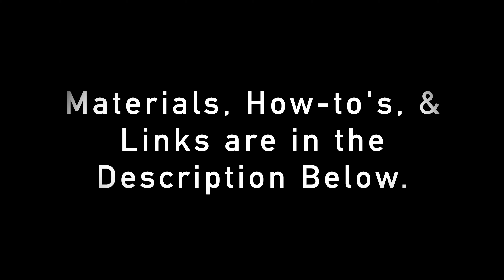The Ultimate Celebrity Halloween Tree Shocker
Guess Who? The Ultimate Celebrity  Halloween Tree Shocker
Welcome to Arts and Props with G L. It's "Happy Halloween in April!" Here is our first celebrity Christmas tree. Guess who the tree topper is.

Every April 1st, we will announce when our new celebrity Christmas tree will premiere. We would like to create a community where like-minded individuals share photos or videos of our creations. We are planning to open one of these two social media platforms to share decorations and celebrity and themed trees. Do you prefer Facebook or Snapchat?

Materials we used:
1. front and back Lighting (We are super happy with these lights so far.)
Onforu LED Flood Light 250W Equivalent 2500 LM 2 Control Way, Bluetooth RGBW Stage Lights with Remote&APP, 16 Million Colors 27 Modes, Uplights Music Synchronize, Timing, IP66 Spotlights for Events

2. Christmas Candle String Lights, 48Feet 50Pcs LED Candle Lights for Christmas Tree, Connectable Flameless Candle Lights with Clips for Xmas Tree Holiday Seasonal Celebration Decoration, Warm White

3. We used these red led twinkle lights. For green trees, it might work better to find a green cord instead.
kemooie 500 LED Red Valentines Day Lights, 164FT 8 Twinkle Modes and Memory Function Plug in Waterproof Tree Lights for Garden Tree Outdoor Indoor Valentines Decorations (Red)

4. saved 12Pcs Poinsettia Christmas Flowers Glitter Xmas Artificial Flowers with Clips& Stems Christmas Picks Tree Wreaths Ornaments New Year Wedding Party Decorations (red) sde321 (I bought black. It appears that they are not available right now.)

5. Led Lights with Remote, Small Underwater Tea Lights Candles Waterproof 1.5" RGB Multicolor Flameless Accent Lights Battery Operated Vase Pool Pond Lantern Decoration Lighting (10pcs)

How-To videos
6. Ornaments; Mercury Glass: How they pair with our Mod Podge and Crystal Ornaments for Fall and Winter (We added removable Blood to these for this tree. See the next one to make removable blood. )
8. Mod Podge Ornaments- Make your own decoupage ornaments.

Other materials
1. The head- acrylic paints, male foam head from Hobby Lobby or Michaels, Creative Paperclay to build up face from Michaels. The wig and hat were bought on Amazon.

Smiffy's Men's Hard Rocker Wig Blonde Long Tousled

Rubie's Costume Co Men's Uncle Sam Stovepipe Hat

2. the straight-jacket/tuxedo and spiders are made out of bubble wrap, and clear packing tape. I bought 12" and 5" balloons to wrap the bubble wrap around. We will make a how-to video later on.
3. Microphone- cardboard tube similar to a toilet paper roll, black duck tape, black acrylic paint, 2" foam ball, material for texture, and plastic spikes (see the signs with lights video details to find these materials.
4. The skeleton was bought at Michaels about 8 years ago.
5. Black ragged drapery and the spider webs were bought at the Dollar Tree. For special lighting, you can buy the white push led lights that are battery-operated in the tool section.
You can use permanent markers to color the light and body to create a color light.